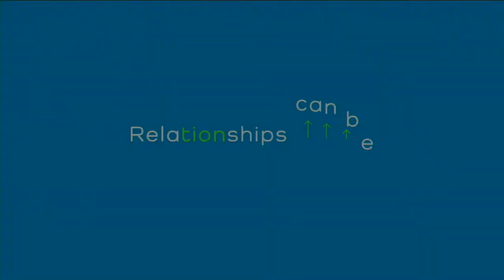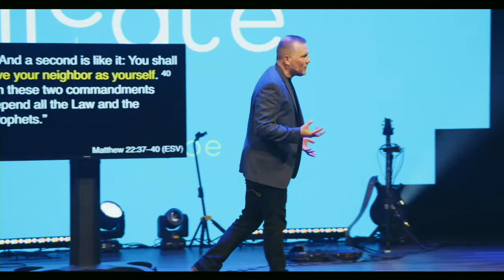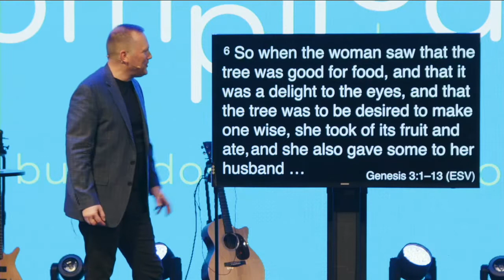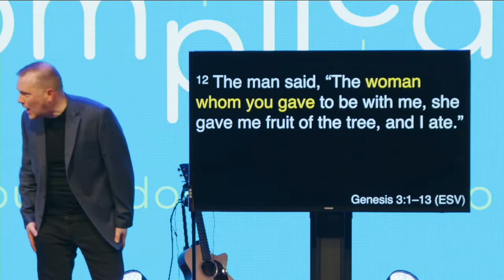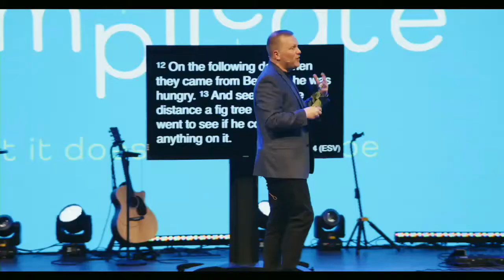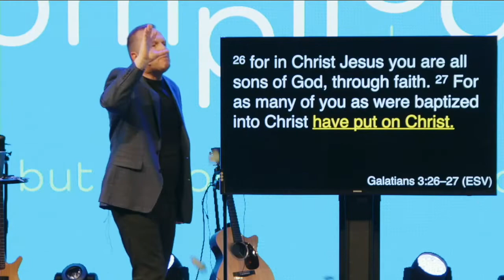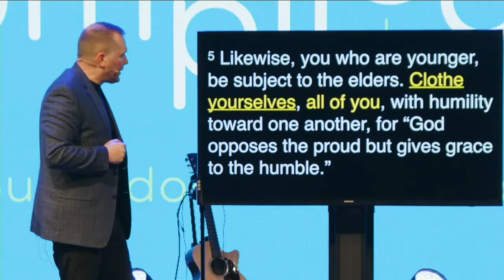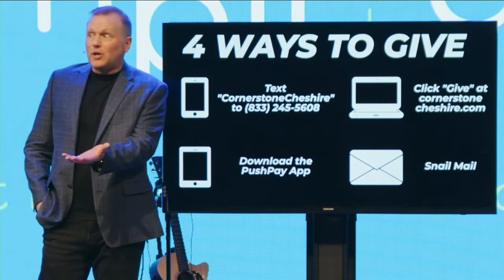It's Complicated Part 1